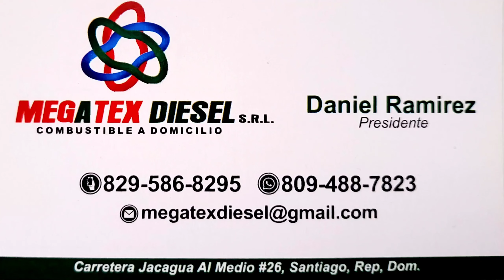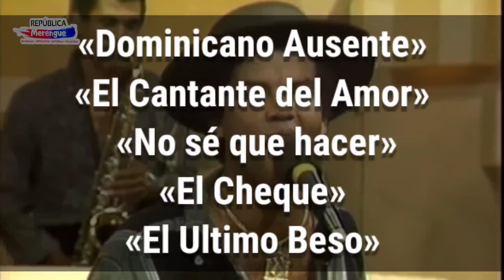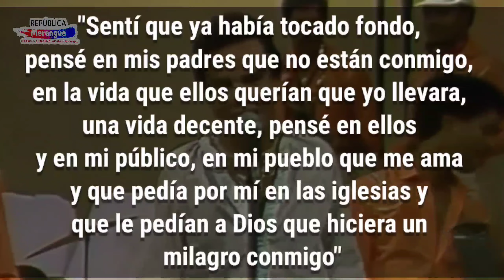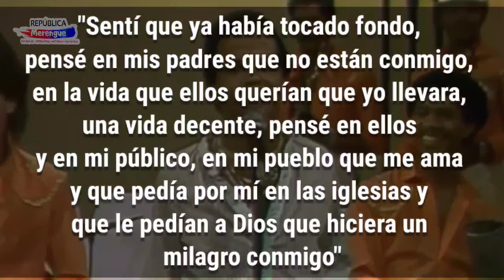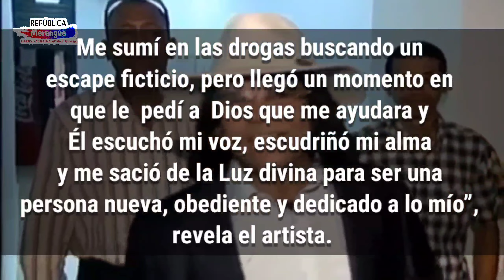EL ASCENSO Y LA CAÍDA DE CARLOS MANUEL “EL ZAFIRO” UN RELATO DEL LADO OSCURO DE LA FAMA